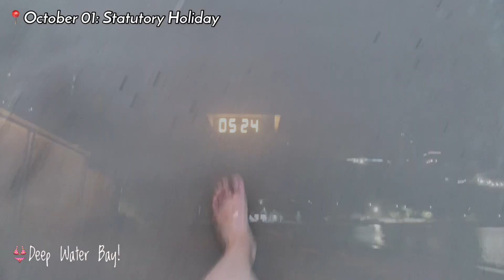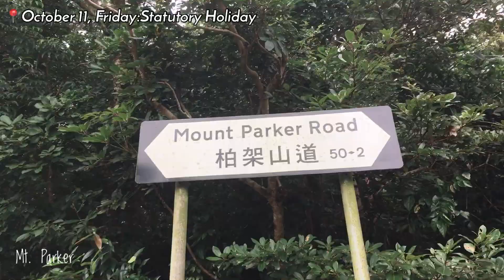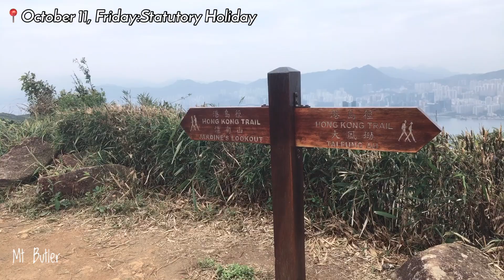Sundays lakwatsa!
Six days off for the month of October!